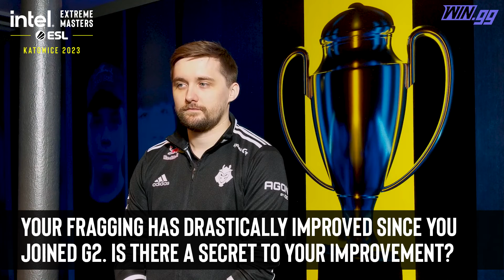It's healthy for CSGO to have some competition – HooXi on Valorant at IEM Katowice 2023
CSGO's ultimate Gigachad HooXi doesn't think Valorant VS CSGO is all bad. While talking to WIN.gg, G2's shot-caller also revealed his weapon preference, and it's not the one with the silencer!